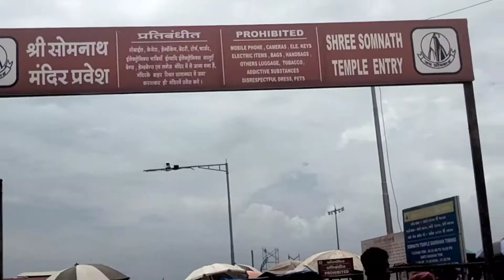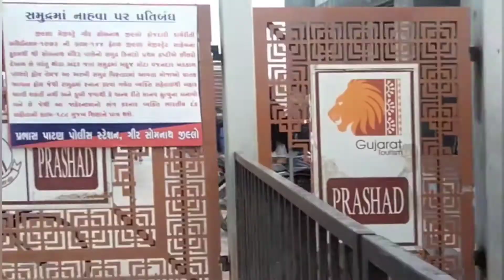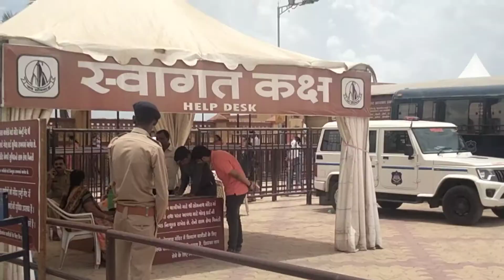Somnath temple, triveni sangam, banganga (Part-2)